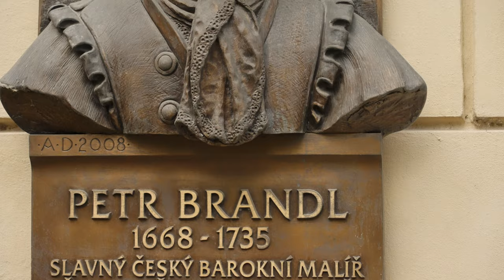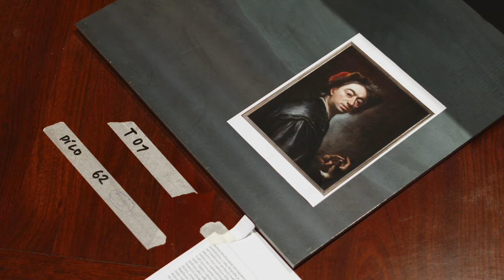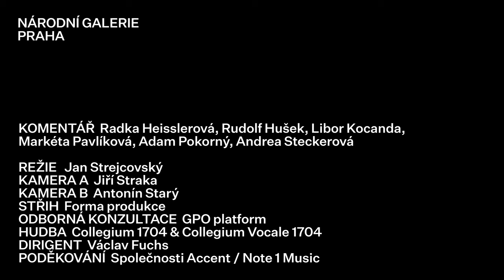O příběhu bohéma s kurátorkou výstavy | Petr Brandl: Příběh bohéma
Podívejte se společně  s kurátorkou do Lnářů, odkud jsme si zapůjčili oltářní obraz do výstavy Petr Brandl: Příběh bohéma a poznejte nejen zákulisí příprav výstavy ve Valdštejnské jízdárně. 🧑‍🎨

| PhDr. Andrea Steckerová Ph.D. |
Vystudovala dějiny umění na Univerzitě Palackého v Olomouci. Specializuje se na české a nizozemské malířství 17.⁠ a ⁠18. století. Dlouhodobě se zabývá tvorbou barokního malíře Petra Brandla. V Národní galerii Praha ve Sbírce starého umění pracuje jako kurátorka. ⁠Spravuje sbírku barokní nizozemské a české malby. Je držitelkou několika mezinárodních stipendií a grantů.

📍20/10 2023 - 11/2 2024, Valdštejnská jízdárna

🎥 Video: Jiří Straka